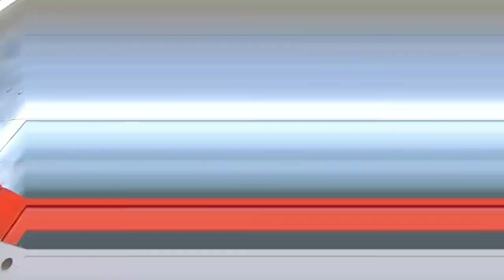Jammu to Shrinagar | episode 1 | Leh Ladakh series | marathi travel vlog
जम्मू जसं जवळ यायला लागलं, तसं समजलं की आपलं भारताचं सीम इकडं चालतच नाही. मग जम्मूत 600 रूपए खर्चून नवं सीम घेतलं. जम्मू मधे एकाने लिफ्ट दिली अन तो पक्का मित्र बनला. त्याने त्याचा तास खर्चून मला श्रीनगरच्या गाडीत स्वस्तात, म्हणजे 700 रूपयात बसवलं. जम्मू ते श्रीनगर रस्ता मोठा नखरेल, खड्डे, ट्राफिक जॅम, घाट, निसर्ग याने गच्च. श्रीनगरला पोहोचायला रात्रीचे 12 वाजले, मग ज्या गाडीत गेलो होतो, त्यातच ड्रायवरच्या सीटवर, सीत खाली करून भस्त झोपलो अन दिवस संपला.

Raag Tilak Kamod (Chhota khayal)
Recital: Turab Ali Khan (Sitar Nawaz)
Tabla: Waris Jimmy
The Dream Journey sessions
DJ2017

On location at Kemari Harbour, Karachi

Sound by Arif Ali Khan
Edited by Mahera Omar
Filmed by Arif Ali Khn & Musab Bin Noor
Co-produced by: Arif Ali Khan, Asif Hasnain, Musab Bin Noor & Mahera Omar